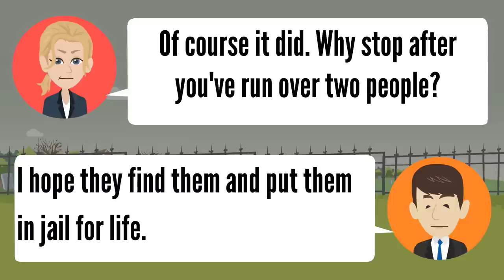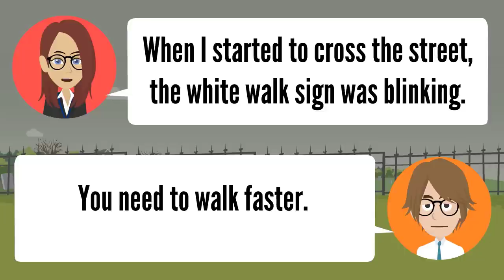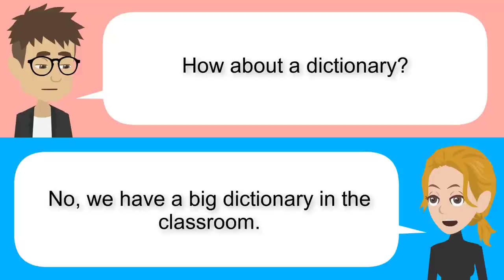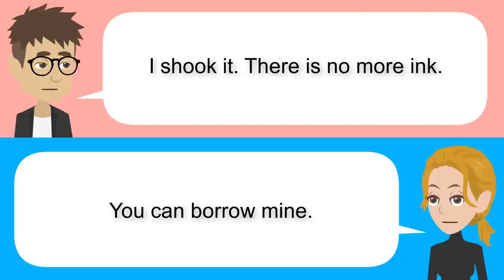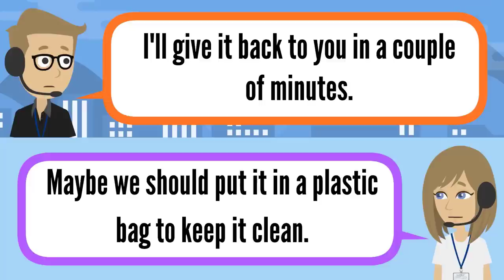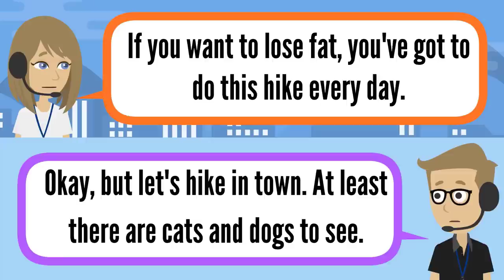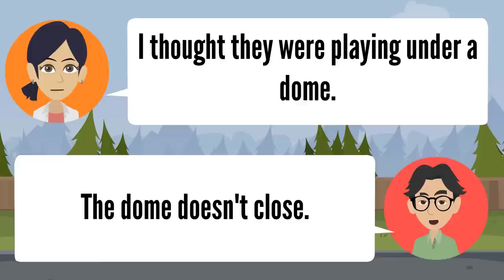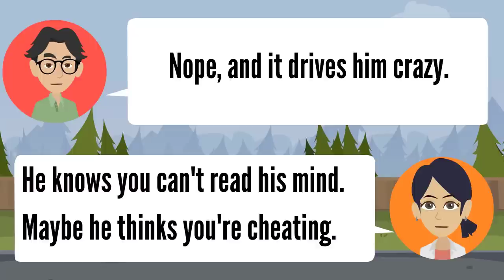English TV | English Conversation Between Two Friends | Daily English by Topic 5 ✔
00:00 Intro Daily English by Topic
00:07 Topics: Transportation
15:38 Topics: School Life
25:45 Topics: Health